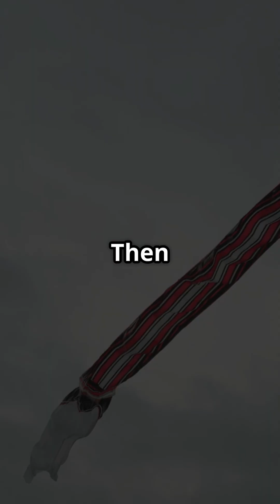From Balloons to Gliders: The Dawn of Human Flight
Embark on an exhilarating journey through the skies as we explore the origins of human flight. From the Montgolfier brothers' ground breaking hot air balloon ascent in 1783 to the innovative glider experiments of pioneers like Otto Lilienthal, this documentary delves into the remarkable milestones that paved the way for modern aviation.

Discover the dreams, challenges, and triumphs of early aviators who dared to defy gravity and set humanity on a path toward the stars.

If you enjoyed this video, please:

Like 👍 to show your support.
Comment 💬 below with your thoughts and insights.
Share 📤 this video with friends and loved ones who appreciate history and innovation.